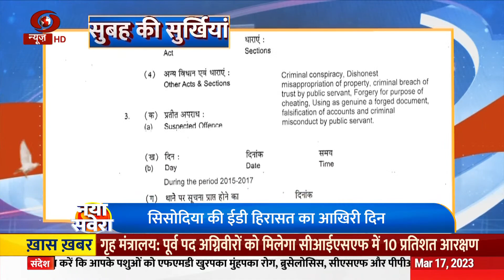नया सवेरा | सुबह की सुर्खियां